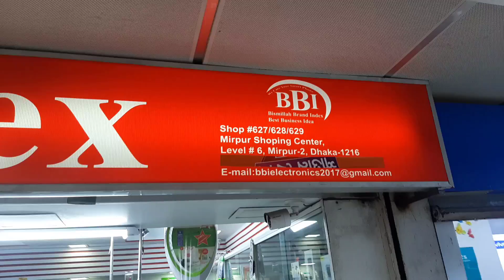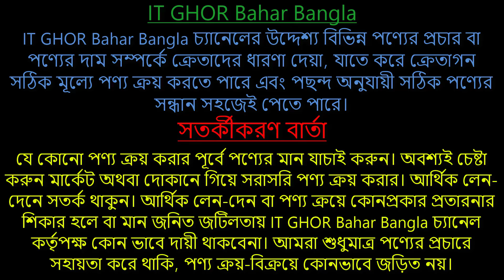Buy Used Phone 📱 In Cheap Price 😱 | Used Phone Price in BD 2021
Shop Name: Bismillah Brand Index
Address: Mirpur Shopping Complex
Shop-628-629, 5th Floor
Mirpur-2,Dhaka.
Owner: Md. Mahmud Hasan Masud
             Mr. Shahin
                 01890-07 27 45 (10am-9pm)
বি দ্রঃ রবিবার বন্ধ
আপনার পণ্য বা প্রতিষ্ঠানের বিজ্ঞাপনের জন্য আমাদের সাথে যোগাযোগ করুন:
                   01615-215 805 ( WhatsApp/ imo Available)
Check My Others Videos  🎬🎬 :
Thanks yours support.